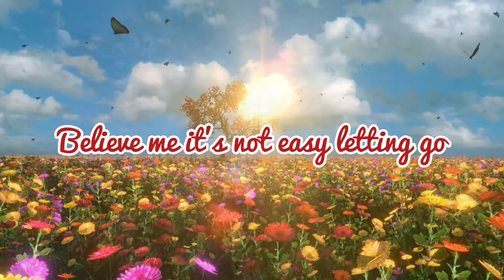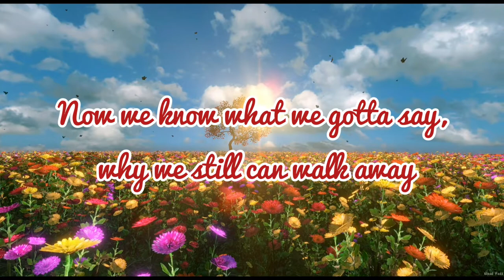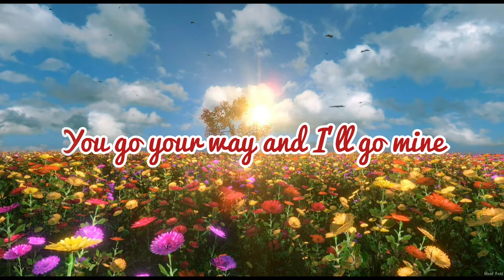Let Stop Before We Fall In Love ( Lyrics ) Norman Saleet